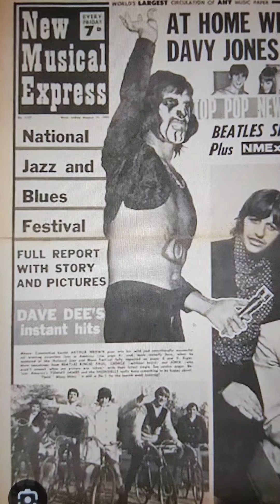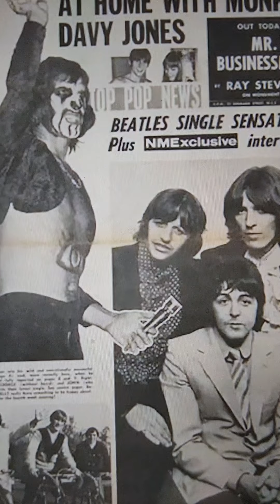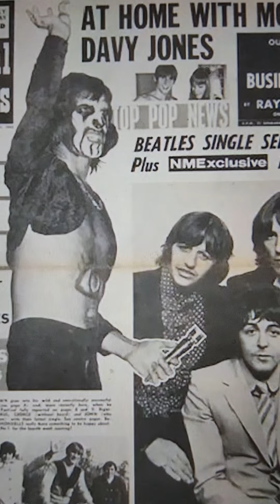The history of the New Musical Express - pop rock newspaper - In 500 words